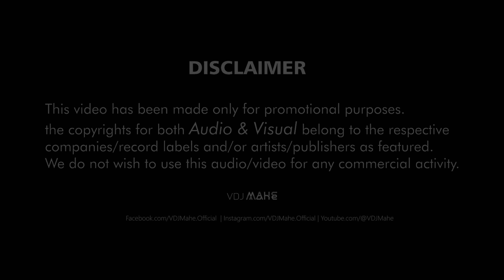Valentine Mashup 2018 – Best Of Valentines Love Mashup – DJ BAICHUN & VDJ Mahe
🎬 Visuals - VDJ Mahe

👉 Follow The DJ Artist: DJ BAICHUN

🎶 About VDJ Mahe:
Mahmudul Hasan Mahe known as VDJ Mahe by profession name, is an independent DJ Music Producer, and Video Editor, VDJ Mahe has worked on many official remixes and mashups. As an accomplished artist, he has worked with all top Indian DJs and has been a personal video maker for most of them. Delivering massive value to his clients has been the focus of his career for the past many years and now this time VFX HEAD & the best VDJ He is.

Best Regard
- Mahmudul Hasan Mahe aka VDJ Mahe ❤️